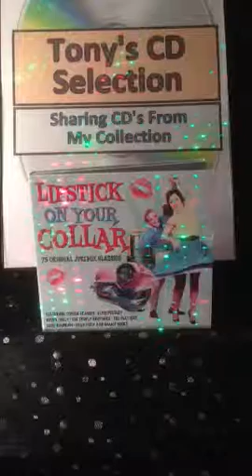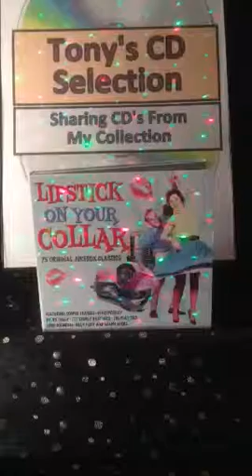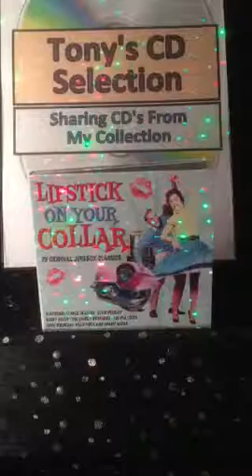Big Joe Turner - Lipstick , Powder And Paint .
Tony's Vinyl and CD selection sharing music from my collection a track from the tripe CD compilation Lipstick On Your Collar .